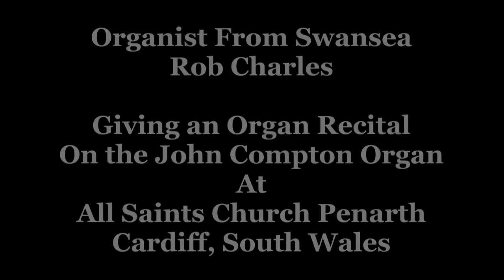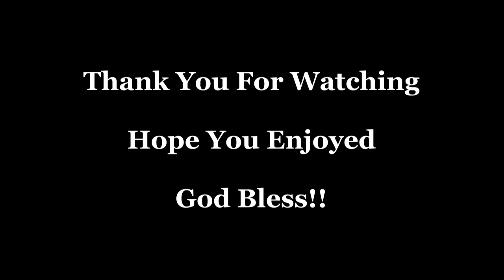Largo - Handel: Organ Recital At All Saints Church Penarth Cardiff South Wales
For My Next Item On My Organ Recital Program on the Compton Organ at All Saints Church Penarth In Cardiff is the lovely "Largo" By Handel - Hope you enjoy this one!

Many Kind thanks to the People of this wonderful Church for their Kindness and Hospitality to this wonderful Church!